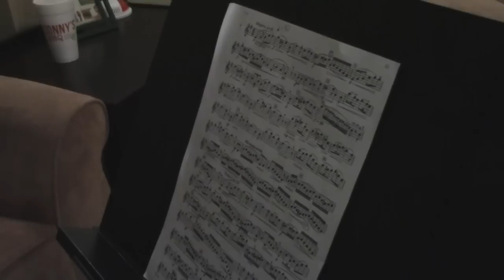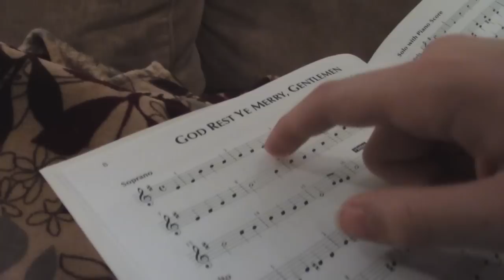BAND EXPECTATIONS VS REALITY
This is our second middle school band video, and we hope you liked it! There will be at least two more, but we will try to release them at different times to keep things going on our channel.